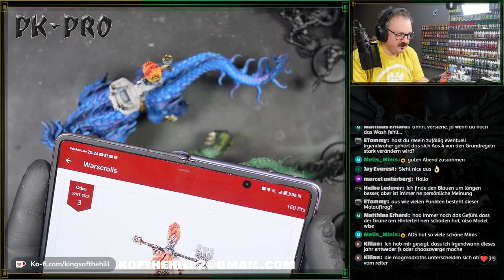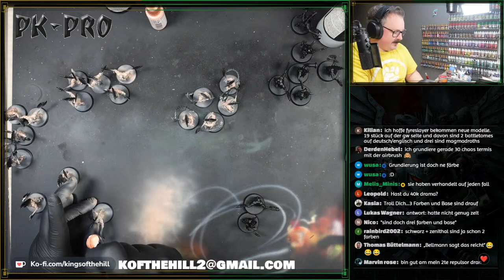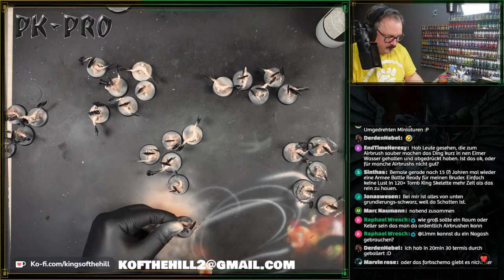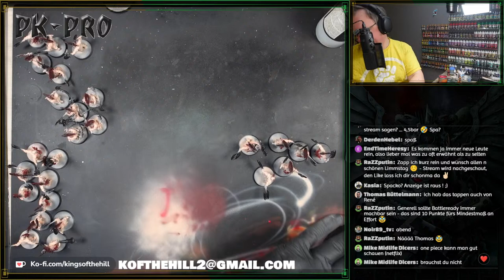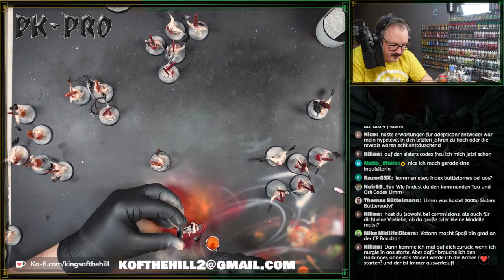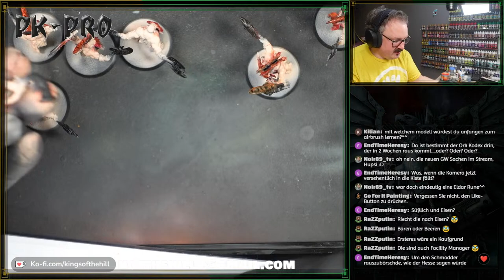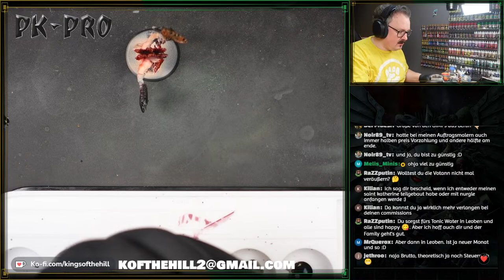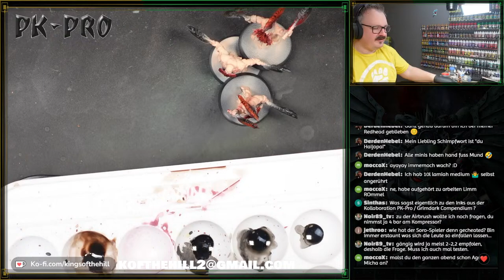Limmstag 2.2 - Speedpainting mit Airbrush - Eine Armee schnell Battleready bekommen!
Unterstützt die Kings of the Hill und kauft über diese Links bei unseren Partnern ein:

Limmstag 2.2 - Speedpainting mit Airbrush - Eine Armee schnell Battleready bekommen! battleready gehen wir heute im Video durch!

Ich freue mich wenn ihr einen Hobbyabend mit mir verbringt!

dort könnt ihr Spenden hinterlassen oder unter Comissions auch Armeelistenunterstützung und vieles mehr bekommen!

Ramses, Major, Limm, Micha, Matthias, BEL, Ikarus, Grischa, Ivy, Matee & Berades